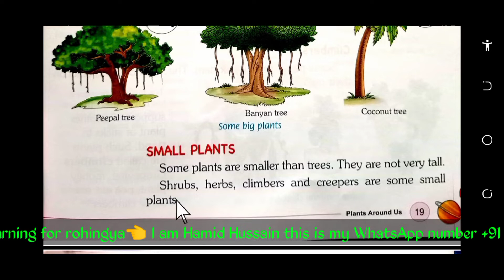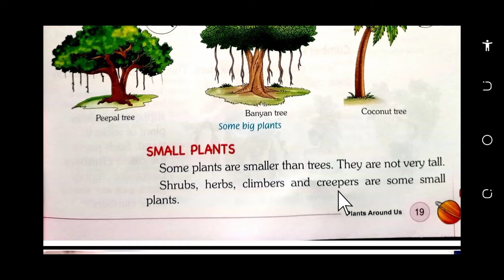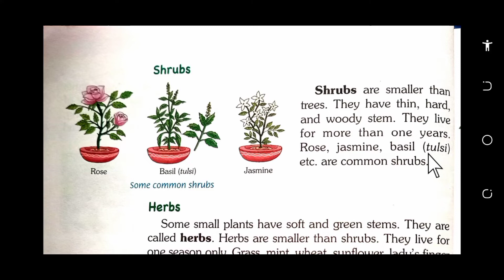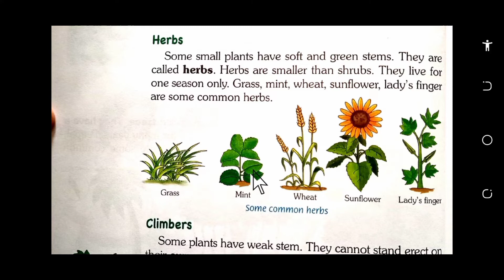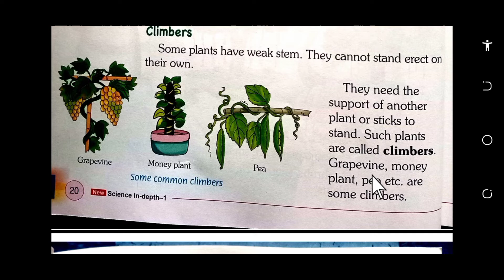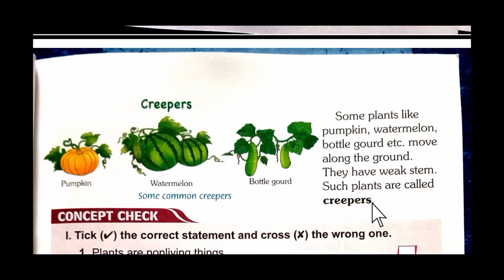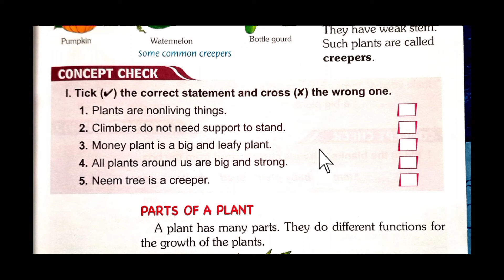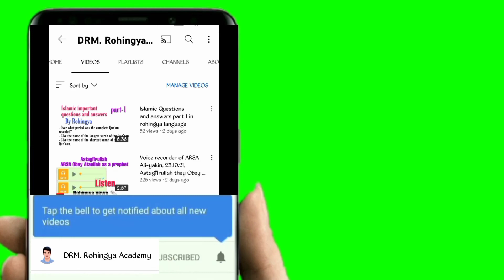Science chapter 3 [PLANTS AROUND US] part 2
This is the greatest book to learn science ( biology, chemistry, physics). I also love this book because I never found before such beautiful book. 😊

Direct and indirect speech previous parts links

Rohingya science class 1
Rohingya tippan
Rohingya biology
Rohingya physics
Rohingya chemistry
science class 1 chapter 2 by rohingya
science class by rohingya
Science step by step by rohingya
Science zero to hero level by rohingya
Science zero level by rohingya
Science by rohingya
Smart science by rohingya
Science for rohingya
Science for beginners by rohingya
Biology by Rohingya
Chemistry by rohingya
Physics by rohingya
Biology for beginner by rohingya
Chemistry for beginner by rohingya
Physics for beginners by rohingya
Rohingya education
Education by rohingya
Hamid Hussain youtube channel